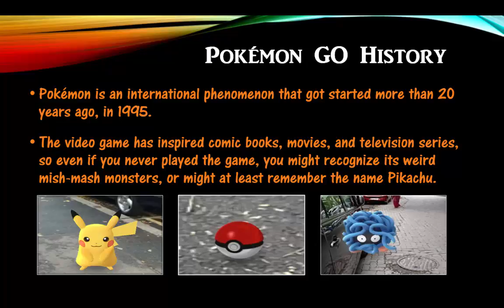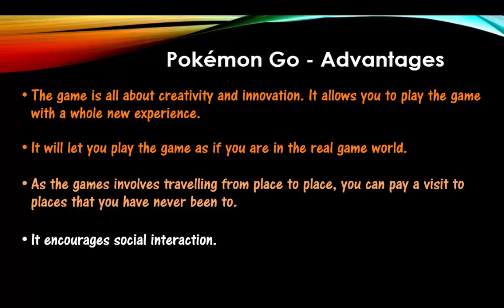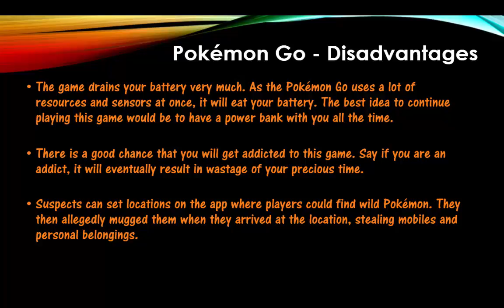What is Pokémon GO?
Welcome Friends!

Many have a big question that what is Pokemon GO?

We have discussed about the following things about Pokemon Go in this Video.

1) What is Pokémon GO?
2) History of Pokémon GO
3) What Pokémon GO is all about?
5) Pokémon Go - Advantages
6) Pokémon Go - Disadvantages